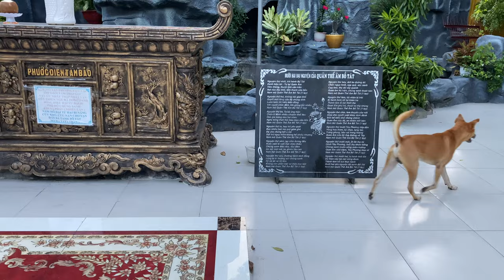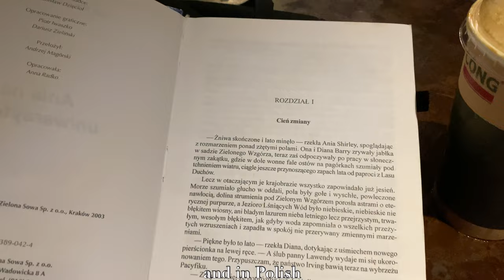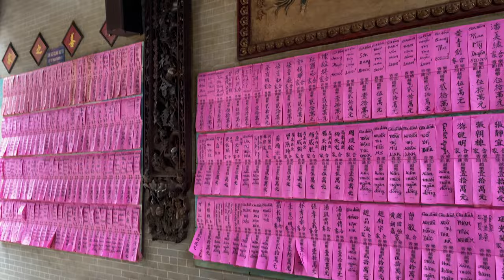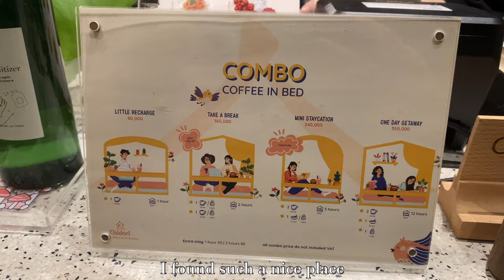Ho Chi Minh City, Vietnam VLOG | Part II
Quan Am Pagoda 🐢
Ba Thien Hau Temole 🕯️
Chidori - Coffee in Bed® ☕️
Mama Phö 🍜
Banh mi Bay Hö🥖
Xôi Gà út Mâp 🍚🍗
Chung cu 42 Nguyén Huê 🏢
Nguyen Hue Walking Street 🪷
Saigon Waterbus Station 🚉
Vietnamese National Buddhist Temple. 🌳
Giac Lam Buddhist Temple🪷
Cöng Cà phê 🧋
The Lab Concept 01 🌃
Pho Le 🍜

Also, Comment your ideas on content that you would like to see ♡

Em Là Hoàng Hôn - Vang x Cloud 5